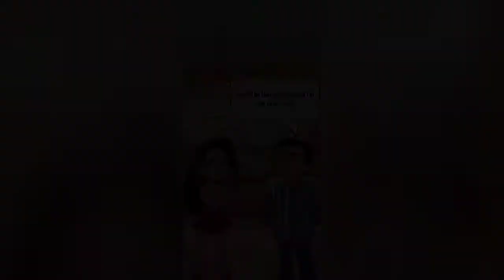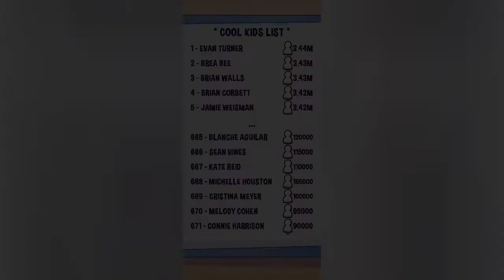The Goldbergs Back to the 80's Episode 21 Gameplay